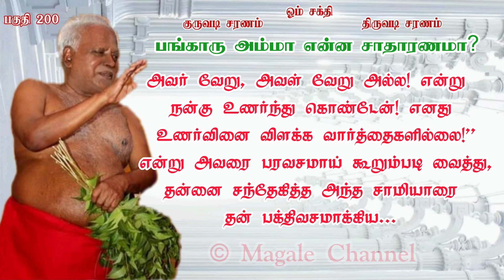⭐பகுதி 200 | பங்காரு அம்மா என்ன சாதாரணமா !! Bangaru Amma Enna Satharanama🌟🌟 Part 200!!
பங்காரு அம்மா என்ன சாதாரணமா !!

Bangaru Amma Enna Satharanama Series
PART 200 !!!

அம்மா​​​​​ அற்புதங்கள்
பங்காரு​​​​​​ அம்மா
Bangaru​​​​​​ Amma
siddhar​​​​​​ peetam
mass​​​​​​ prayer
group​​​​​​ prayers
cancer​​​​​​ cure
Family​​​​​​ problems
Miracles
Women​​​​​​ Liberation
RealLife​​​​​​ Experiences
Encourage​​​​​​, Enlighten & Empower Women

Channel Maintained by Department of Melmaruvathur Adhiparasakthi Siddhar Peedam to Empower and Motivate Women in all sectors.]